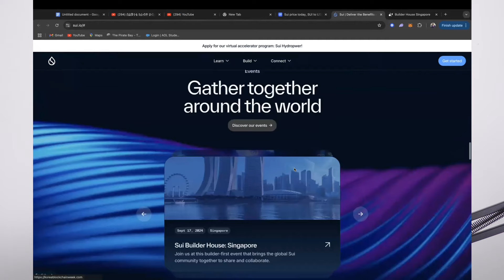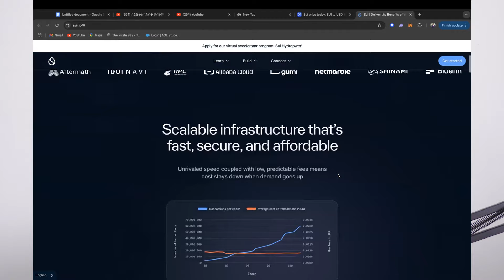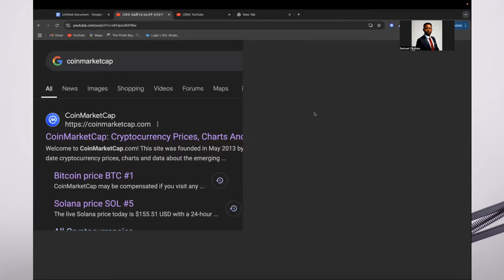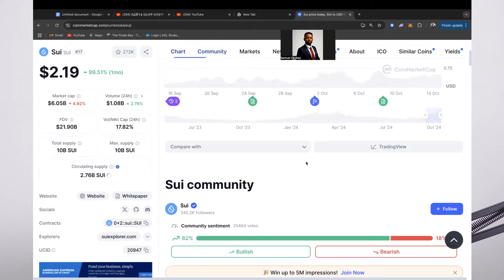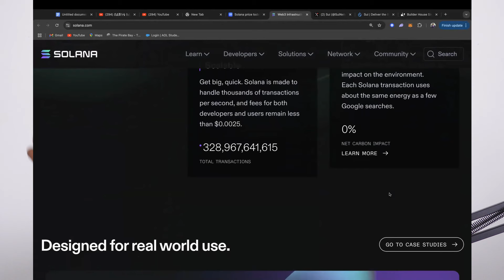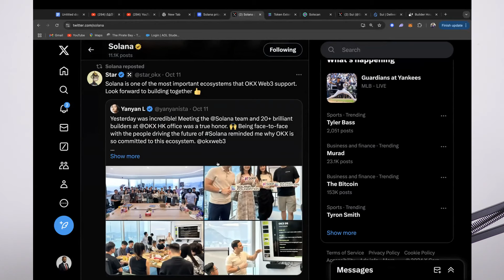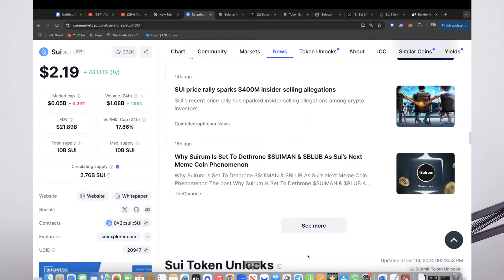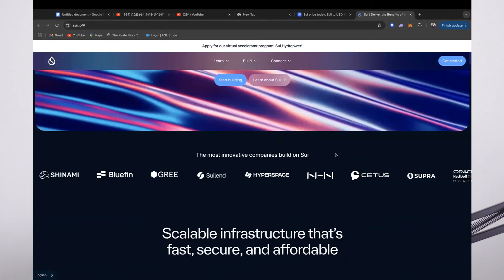sui vs sol ሶላና ዶ ሱዊ መኖም ኢዩ ዝበለጸ ረብሓ ዝርከቦ ዘሎ፧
ንተወሳኺ ብሉጽ ስልጠና 19ዙርያ ምዝገባ ጀሚርና ኣለና፡፡

ኩሉ ኣብዚ ቻነል ዝቐርብ መደባት ንትምህርታዊ መዓላ ደኣ እንበር ፋይናንስያዊ ምኽሪ ኣይኮነን፡፡